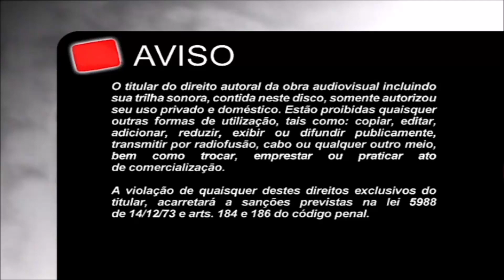Advertência do DVD - TeleImage / Vinhetas - Som Livre / Globo Vídeo (2003)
DVD A Casa das Sete Mulheres